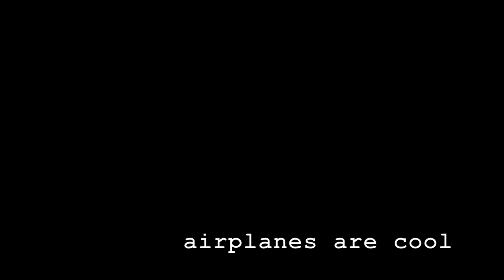Brakes Gear Wash - LongNoseThunder Walter Turbine Powered Thunder Mustang P51 Replica Kitplane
Long Nose Thunder ground preparation for the next series of tests. Bled the brakes, troubleshot a sticky inner door position switch, and washed off the Santa Ana dust.

airplanes are cool